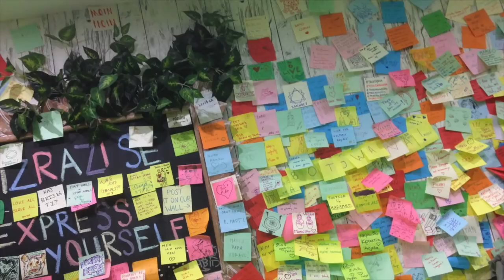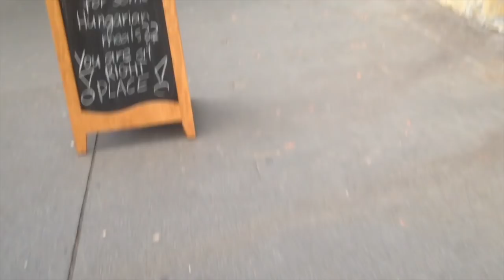Eastern Europe by Car | Slovenia, Croatia & Hungary Travel Vlog (Part II)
Where have I been for a month? Well, I've been in Slovenia, Croatia and Hungary. Hereby part 2 of my travels :) x